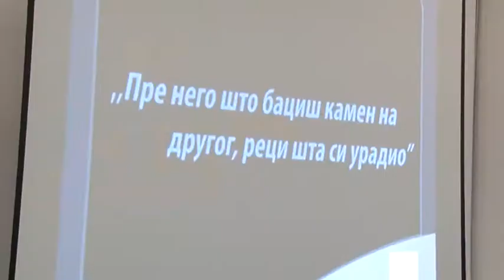13 03 OBELEZAVANJE 15 GOD OD UBISTVA Z DjINDJICA POZEGA